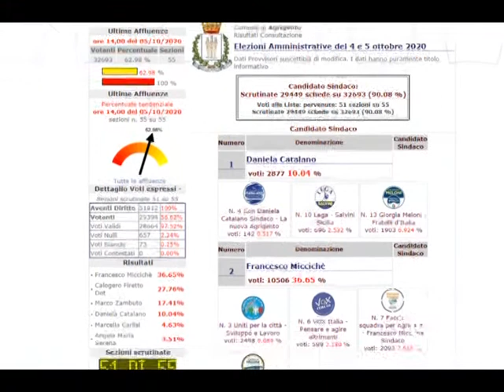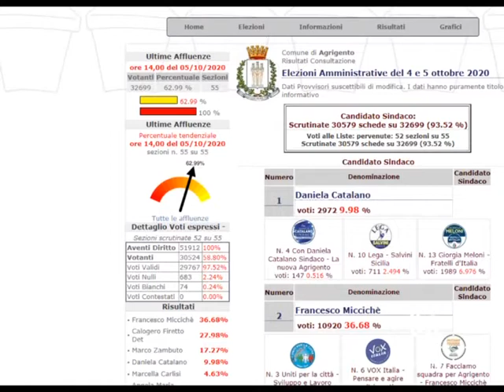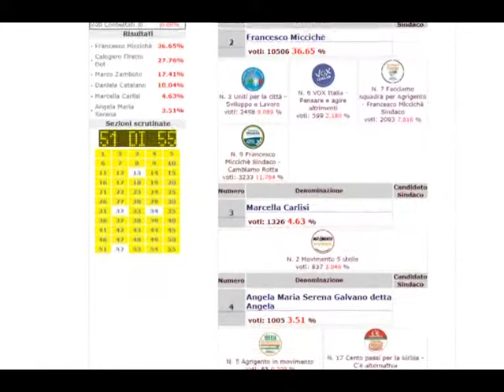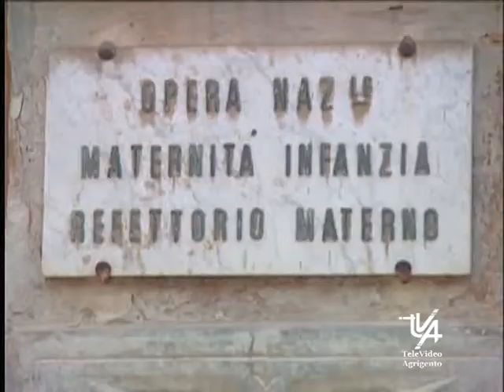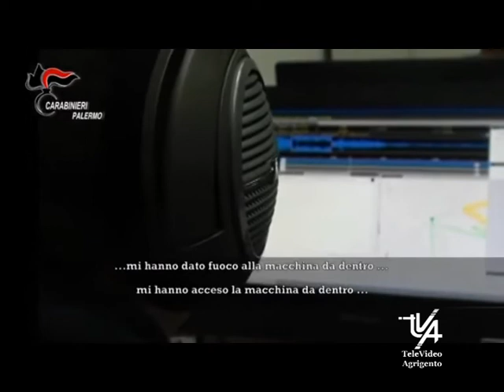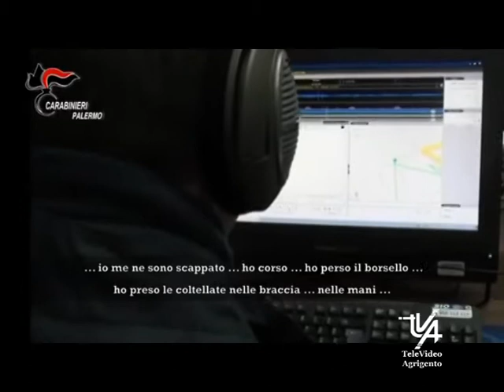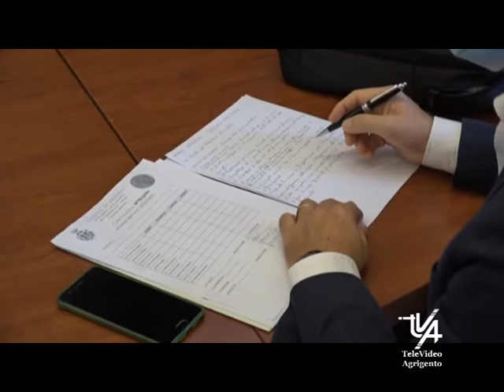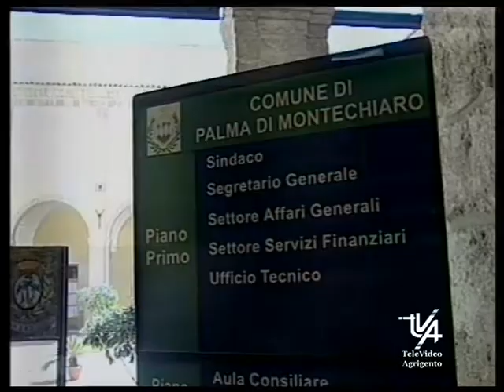Il TG del 13 Ottobre 2020